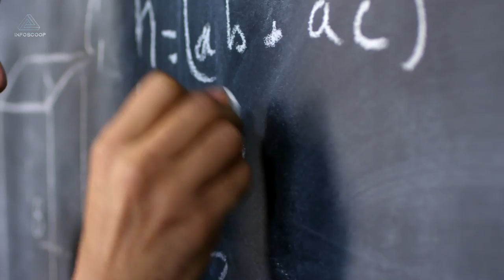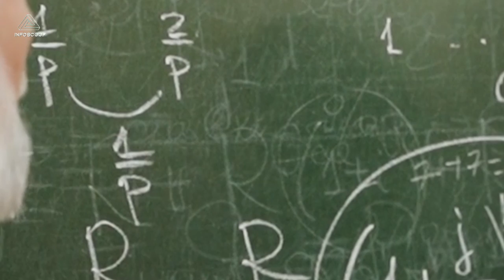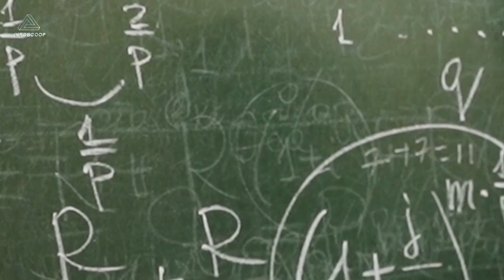How a Refrigerator Led to Einstein’s Pleas for Atomic Bomb Research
The great physicist was an avowed pacifist—so why did he urge the U.S. to fund such a
devastating weapon?
Albert Einstein is perhaps most famous for introducing the world to the equation E=mc2
. In
essence, he discovered that energy and mass are interchangeable, setting the stage for nuclear
power—and atomic weapons.
His part in the drama of nuclear war may have ended there if not for a simple refrigerator.
In the 1920s, while living in Berlin, the physicist collaborated with Hungarian graduate
assistant Leo Szilárd to develop and patent an energy-efficient fridge. While their design
never went to market, the duo’s work ultimately embroiled Einstein—an avowed pacifist—in
the race to create an atomic bomb during World War II.
Now, more than seven decades since nuclear explosions ripped through Hiroshima and
Nagasaki, United Nations member states are negotiating the first-ever treaty to ban nuclear
weapons worldwide. It’s something Einstein himself argued for vehemently in his later life, as
he struggled with the deadly consequences of his scientific creation.
“His brilliance was also his downfall,” says National Geographic Fulbright Fellow Ari Beser.
“The revolution that came with the splitting of the atom requires a moral one as well.”
Chain Reaction
Even after Szilárd and Einstein ended their partnership over appliances, the two scientists
stayed in touch.
In 1933, the same year Adolf Hitler became chancellor of Germany, Szilárd discovered the
nuclear chain reaction—the process that unleashes the energy locked in atoms to create
enormous explosions. And by 1939, he had became convinced that German scientists might
be using current scientific developments to develop an atomic weapon.
So he approached his one-time colleague—then the world’s most famous scientist—and
asked him to warn U.S. President Franklin Delano Roosevelt.
Szilárd visited Einstein in New York with two fellow refugees, Hungarian physicists Edward
Teller and Eugene Wigner. When they told him about the possibility of a nuclear chain
reaction, Einstein was shocked at the danger posed by his 1905 special theory of relativity.
“He certainly was not thinking about this theory as a weapon,” says Cynthia Kelly, president
of the Atomic Heritage Foundation, a nonprofit organization she founded to preserve and
interpret the Manhattan Project and its broader legacy. But “he quickly got the concept.”
Together with the other scientists, Einstein drafted a letter to Roosevelt that warned of what
might happen if Nazi scientists beat the United States to an atom bomb.
“It appears almost certain that [a nuclear chain reaction] could be achieved in the immediate
future,” he wrote, sounding the alarm on “extremely powerful bombs of a new type,” and
advising that Roosevelt fund an initiative to research atomic energy.
Roosevelt took the warning seriously. On October 21, 1939, two months after receiving the
letter and just days after Germany’s invasion of Poland, the Roosevelt-appointed Advisory
Committee on Uranium met for the first time. It was the forerunner of the Manhattan Project,
the top-secret government project that eventually invented a working atom bomb.
Troubled Legacy
The committee was only given $6,000 in funding, so Einstein continued writing to the
president, assisted by Szilárd, who wrote large portions of the letters. One letter even warned
that Szilárd would publish key nuclear findings in a scientific journal if the initiative was not
better funded.
In this way, Einstein helped spark the Manhattan Project, says Kelley, but “his actual
involvement was very marginal.” The FBI file on the outspoken scientist—who openly
criticized racism, capitalism, and war—would eventually grow to over 1,800 pages.
“In view of his radical background,” the FBI wrote, “this office would not recommend the
employment of Dr. Einstein on matters of a secret nature.” In the end, Einstein never received
security clearance to work on the Manhattan Project.
Still, his name is forever connected to the weapon born of his greatest discovery. He was
devastated by news of the Hiroshima bombing—and humiliated by a TIME cover from 1946
that showed him in front of a mushroom cloud emblazoned with his famous equation.
Though Einstein worked to warn the world about the perils of nuclear proliferation for the
rest of his life, he struggled to make sense of his responsibility.
“He is the father” of the atom bomb, says Beser, who is the grandson of the only U.S.
serviceman aboard both planes that carried the atomic bombs to Japan.